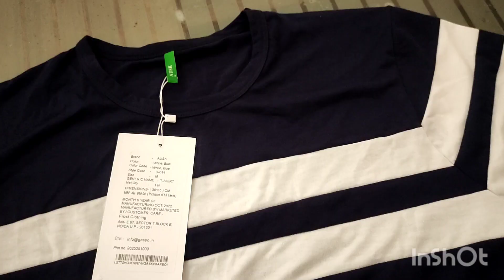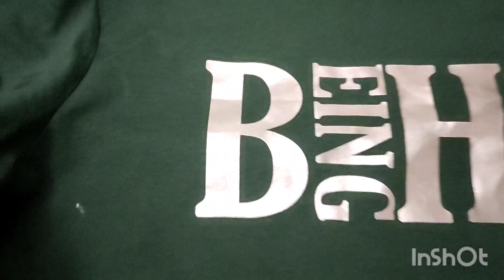Ajio mens tshirt haul|Ajio Mens tshirt &pant